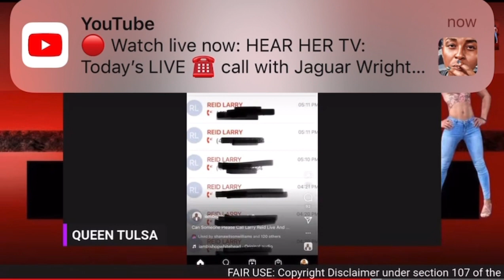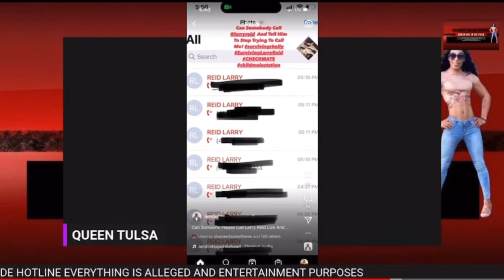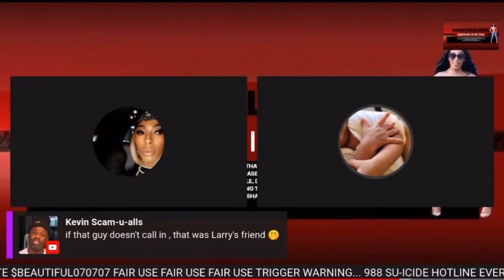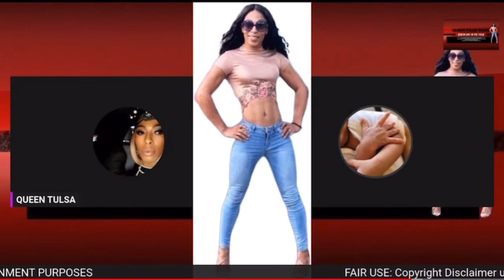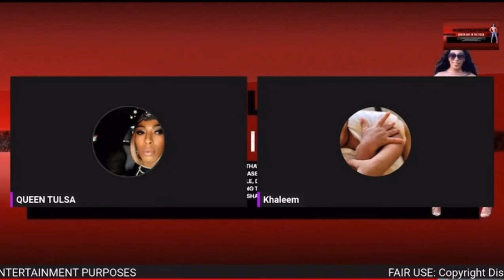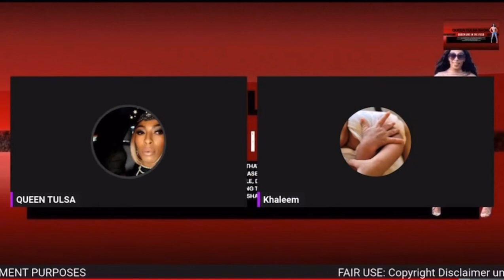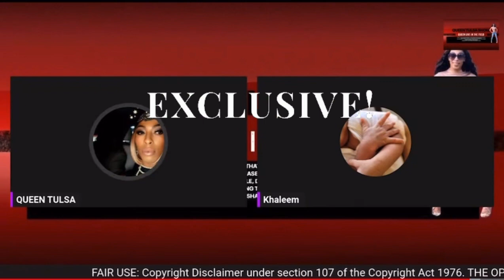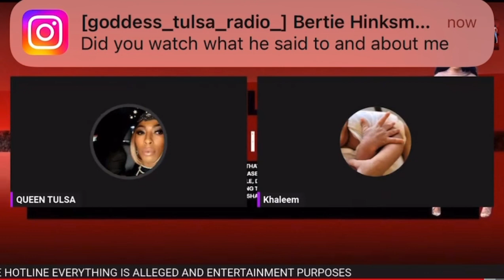EXCLUSIVE LARRY REID VICTIM SPEAKS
THANK YOU SO MUCH FOR SHOWING UP!
HELLO GODS  GODDESSES THANK YOU SO MUCH FOR YOUR SUPPORT!
ON APPLE  IHEART RADIO SPREAKER SPOTIFY GOOGLE

FEEL FREE TO SEND TOPICS ,TIPS & INTERVIEW OR SLOT ON THE SHOW.

NORTH PEORIA AVE SUITE 2
TULSA,OKLAHOMA 74106